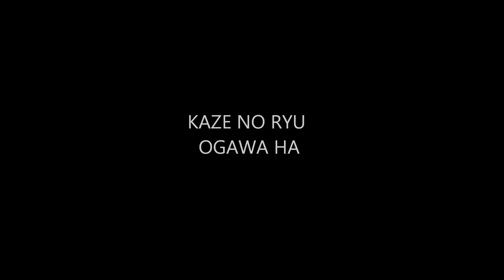Ogawa Ryu - Shidoshi Juliana Galende - 2006 - Original Scenes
in Barcelona - Spain - 2006